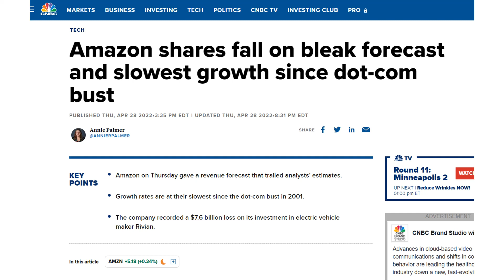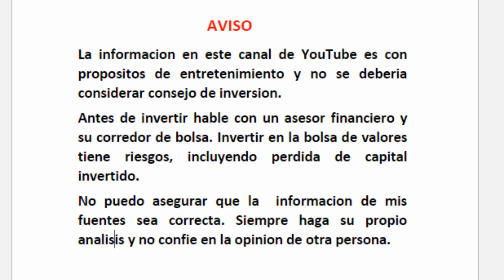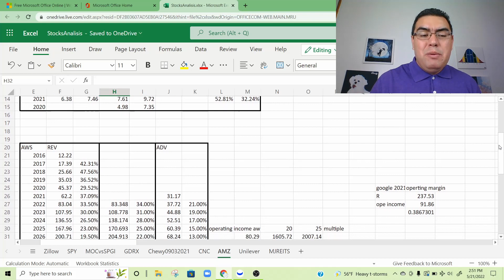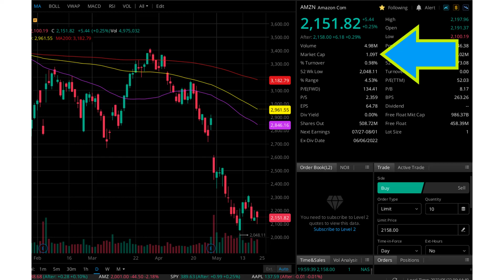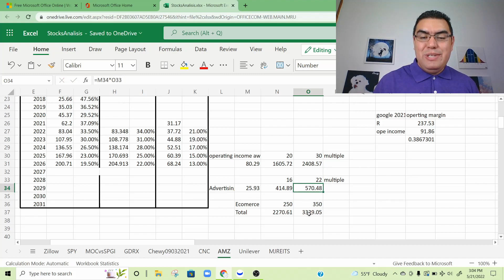ACCIONES DE AMAZON - ESTAN BARATAS SI MIRAS A LARGO PLAZO - TE LO MUESTRO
En este video te hablo sobre las acciones de Amazon y el potencial que estas pueden tener en los siguientes 4 años. Te muestro los numeros que la empresa da del segmento AWS y las ventas de publicidad.

10 ACCIONES DE DIVIDENDOS PARA COMPRAR EN ESTAS CAIDAS - ACCIONES DE DIVIDENDOS 2022- PARTE 2:

 AVISO:
La informacion en este canal de youtube es con propositos de entretenimiento y no se deberia considerar consejo de inversion.
Antes de invertir, hable con un asesor financiero y su corredor de bolsa. Invertir en la bolsa de valores tiene riesgos, incluyendo perdida de capital invertido.
No puedo asegurar que la  informacion de mis fuentes sea correcta. Siempre haga su propio analisis y no confie en la opinion de otra persona.